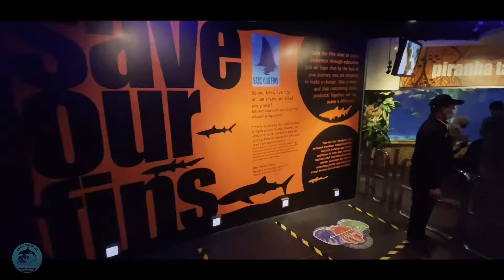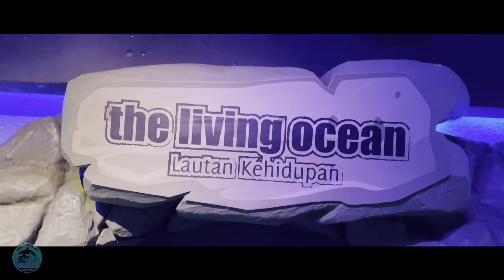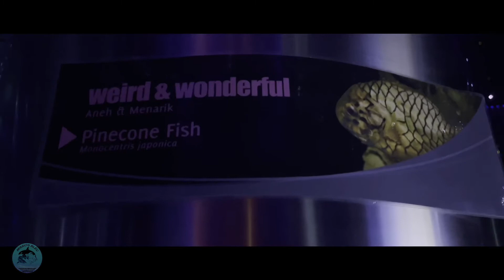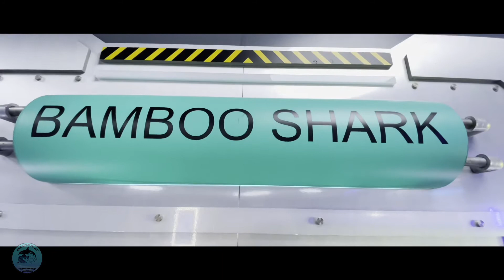AQUARIA KLCC TOUR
A simple tour around Aquaria KLCC right after tye pandemic.

Monster fish keepers
Arapaima
Red tail catfish
Pacu
Niger catfish
Arowana
Archer fish
Reef fish
Shark
Clownfish
Triggerfish
Lionfish
Octopus
Pufferfish
Stingray
Black diamond stingray